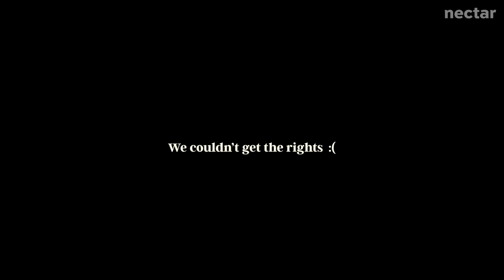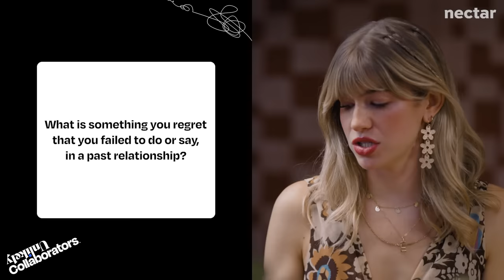50 singles speed date follow up with nick and emma | tea for two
Thanks to Unlikely Collaborators, we layered in Perception Box questions to help our daters dig deeper and uncover more meaningful connections.

go to my tik tok for some cute exclusive content with nick + emma!!

love,
nectar

credits
Director: Nicole McCullough , Sari Arambulo
Casting Coordinator: Bridget McGuinness
Casting Associate Producer: Karsyn Hughes
Production Manager: Emma Pek
Equipment Coordinator: Pat Saulo
Assistant Editor: Kirsten Hoang
Editor: Rob DeBoucher
Post-Production Coordinator: Claire Chung

00:00 - Intro
02:04 - What do you imagine other people assume about you?
03:52 - Together, pick a song to dance to
04:51 - What is your most consistent and greatest fear?
06:54 - What is your most terrible memory?
11:48 - Hold hands while you tell each other about your first crush
12:59 - Friend each other on the nectar app and review your compatibility
14:18 - What is something you regret that you failed to do or say, in a past relationship?
16:13 - Do you ever feel like you need to make excuses or apologize for aspects of yourself, and if so, why?
17:05 - When was the last time that you really cried?
18:29 - On a scale of 1-10, how attractive do you find the person sitting across from you?
19:37 - Look into your partner's eyes for four minutes in silence
20:48 - Final decision